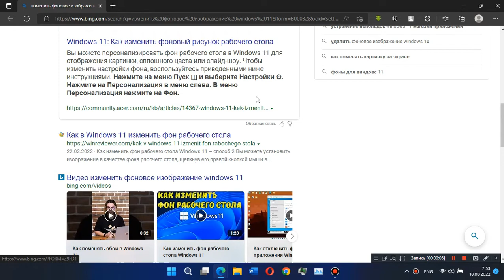Как он это сделал?